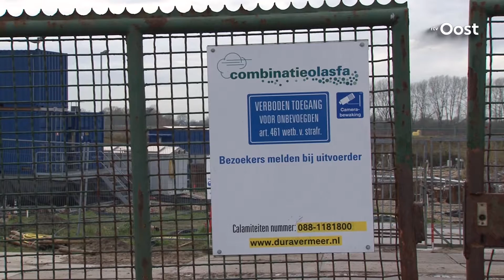Rechter buigt zich over bezwaren schadevergoeding omwonenden Olasfa-terrein Olst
De rechter heeft vanochtend naar de bezwaren geluisterd van 26 verenigde bewoners die naast het Olasfa-terrein in Olst wonen. De bewoners vinden de schadevergoeding die de provincie voorstelteen fooi. Het terrein van de oude asfaltfabriek in de uiterwaarden van de IJssel is een van de meest vervuilde stukken grond in Nederland.